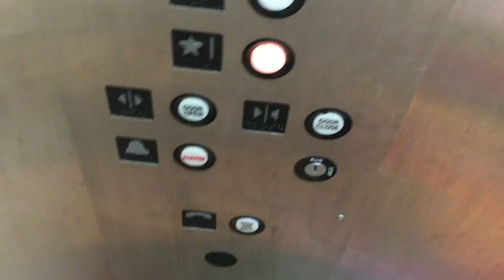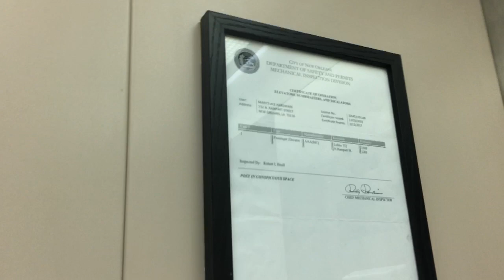Booming AAA Hydraulic Elevator - Ace Hardware - N.O. LA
Taken June 19th, 2018

This is an interesting find. AAA with GAL Jet plus fixtures. This one leads to another store called Mary's Bed and Bath.